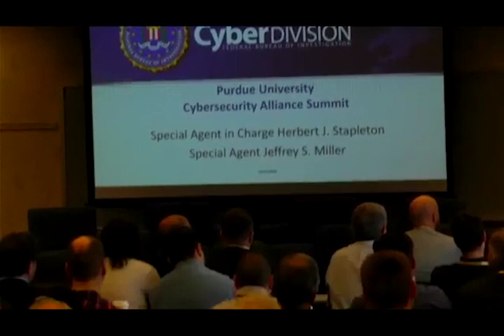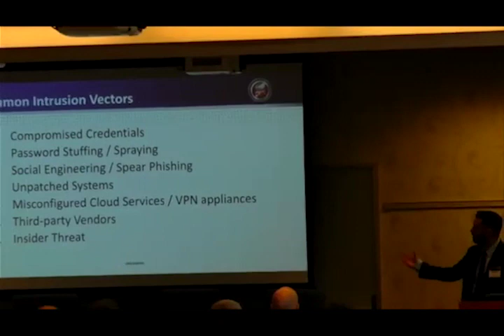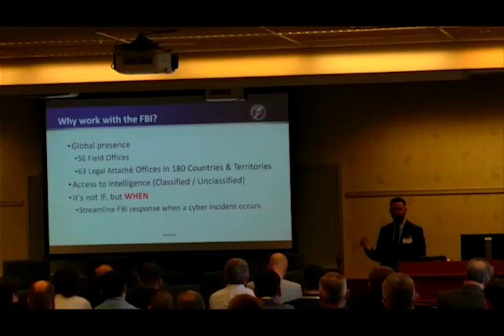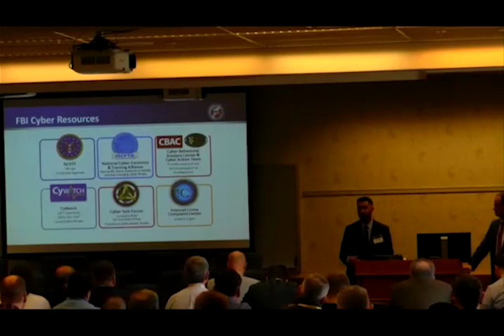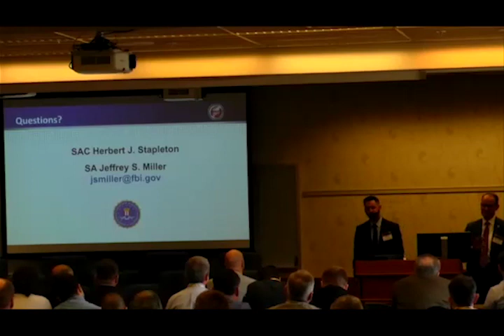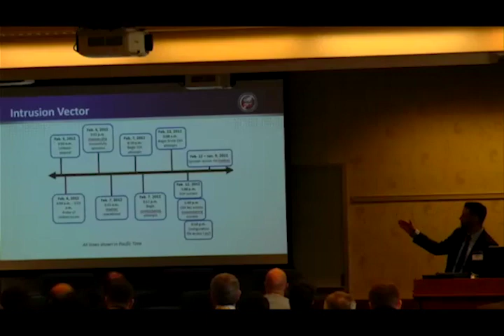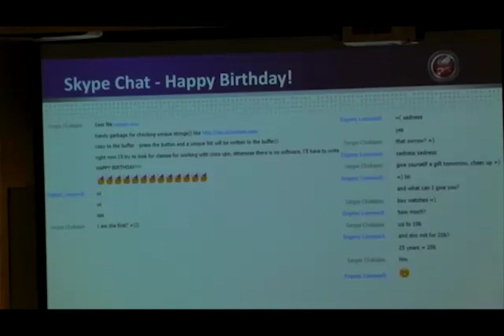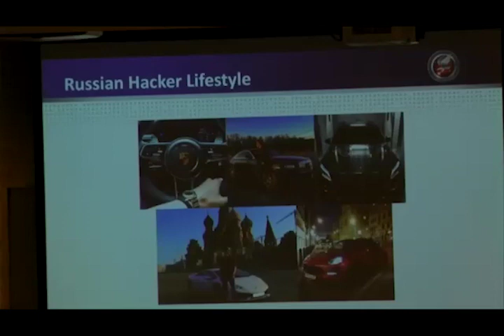2023 Annual Security Symposium Opening Comments and FBI Guest Speakers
Speakers:
Joel Rasmus, Managing Director, CERIAS, Purdue University
Dongyan Xu, Director of CERIAS and Samuel Conte Professor of Computer Science, Purdue University
Karen Plaut, Executive Vice President for Research, Purdue University
Herbert J. Stapleton, Special Agent in Charge, FBI
Jeff Miller, Special Agent, FBI

/symposium